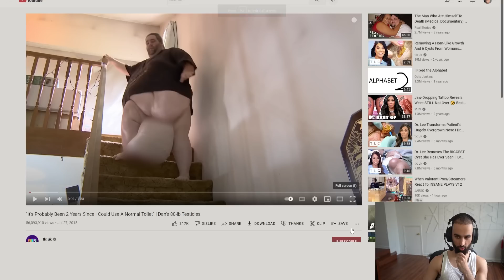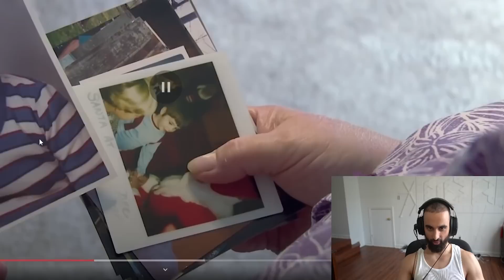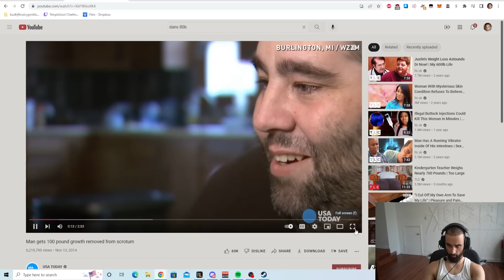The Man With The 100lb Scrotum